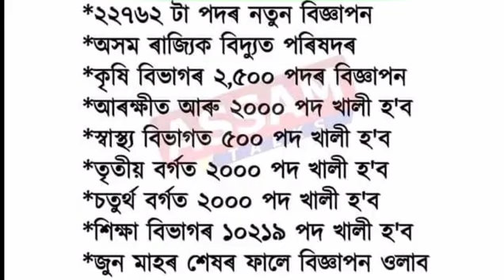🔴আকৌ আহিছে ভাল খবৰ/ADRE Grade-3/4 New Recruitment/22762 New Vacancy in Assam Government/SLRC/Assam